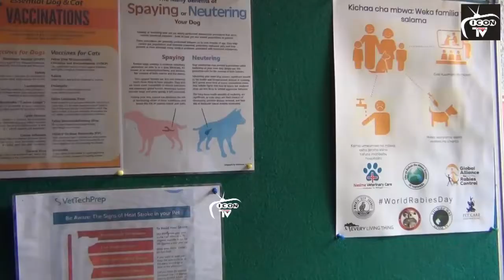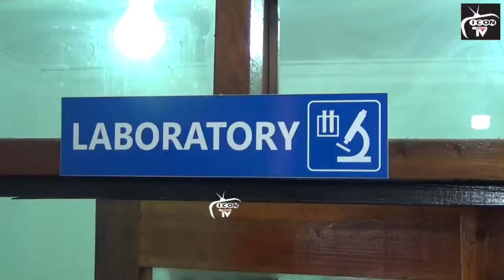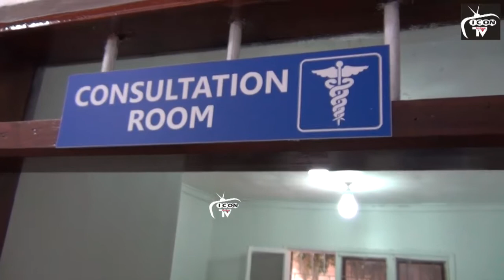MANENO MAZITO YA MKUU WA MKOA WA MWANZA BAADA YA KUPATA UJIO WA CLINIC YA MIFUGO